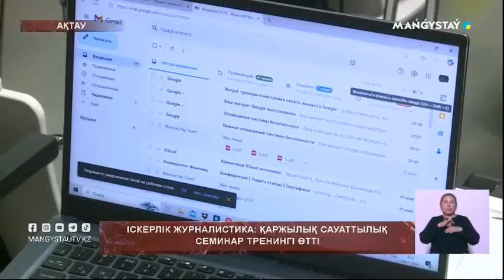Іскерлік журналистика: қаржылық сауаттылық семинар тренингі өтті